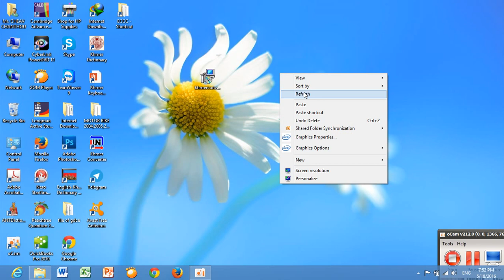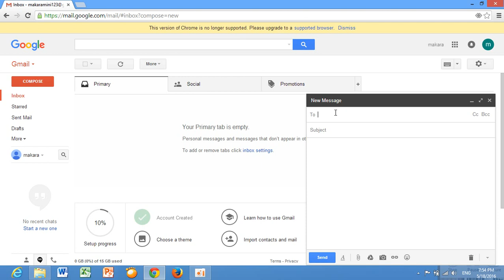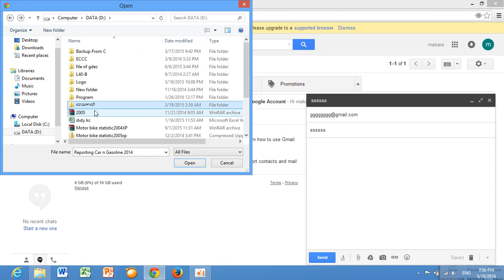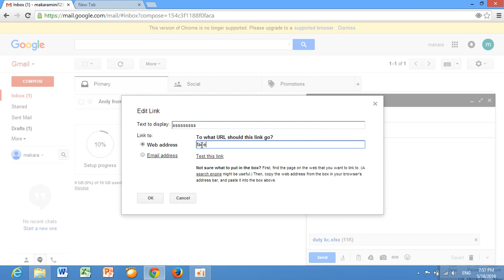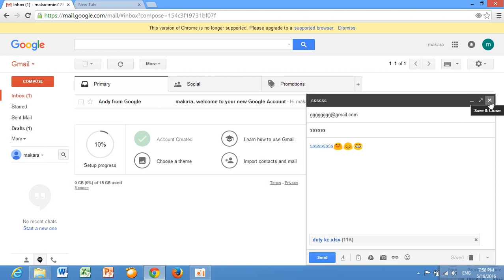របៀបផ្ញើ gmail | how to sent mail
Worried your experience with computers won't be up to university standard? This video will help you get a grip on the basic computer skills needed for study. Using Microsoft to complete assignments and learning ways to find the right information on the internet.
computer study,
khmer study,
how to link from youtube to adsense,
how to sent e-mail,
how to earn money from youtube,
how to create account adsense,
របៀបបង្កើត facebook,
របៀបផ្ញើ gmail
របៀបបង្កើត gmail,
របៀបបង្កើត skype,
របៀបរកលុយតាមyoutube,
របៀបធ្វើអោយcomputer ដំណើរការលឿនជាងមុន,